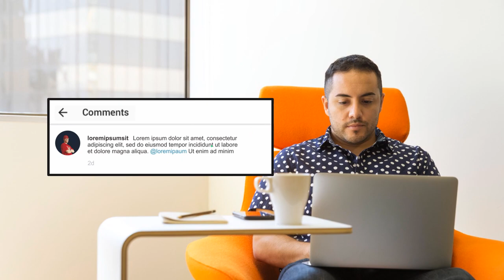QnA Flat Pop Style - Jasa Edit Video